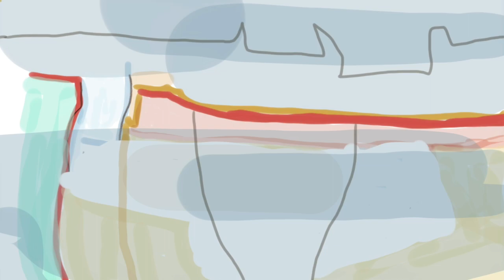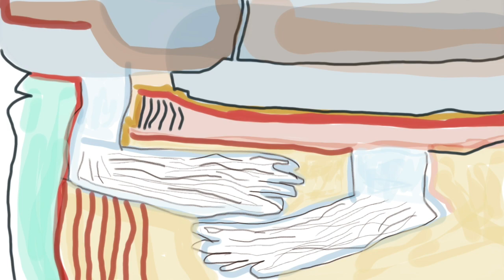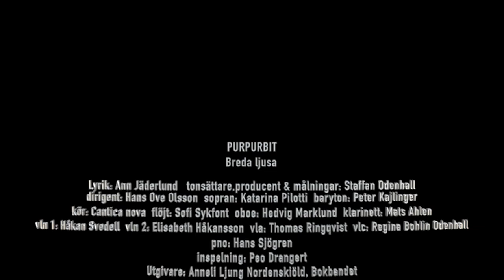PURPURBIT breda ljusa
This is a poem by Ann Jäderlund. I have composed the music and made the paintings. Unfortunately the lyrics is in Swedish but maybe you can still enjoy the music and paintings.